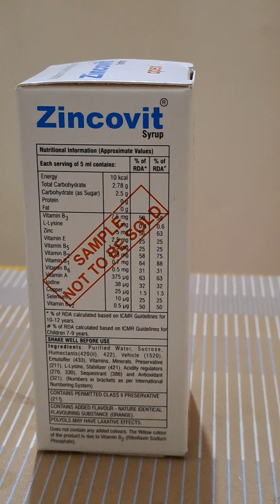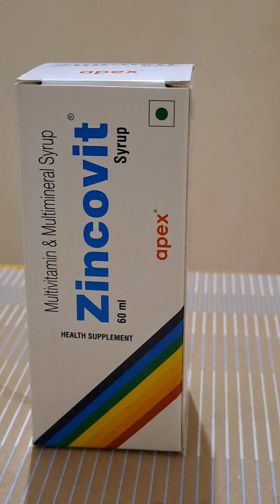Zincovit syrup ! benefits for health ! Review in hindi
Zincovit Syrup !
benefits supplements
[Multivitamin + Multiminierals]

kindly note 📝 📋 🙏

1 kisi bhi dawa k proyag apne dr ke suggestion per hi kare

keep support 🙏 💯